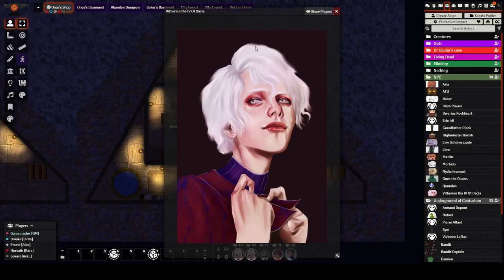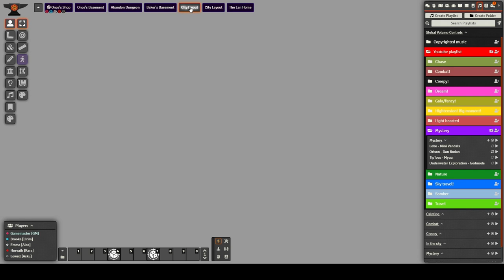Bubble world! Session 11 [ An Evening of Meetings, and a morning of struggles.]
Hello! This episode of bubble world the Gala finally occurs! Kara meets a wide cast of characters! The rest of the party took some time to themselves, Alea had a strange dream and the next morning many guests came to visit the party, causing some conflict between party members!
Music!
Rpg Battle Music Hydra
Rpg Battle Music Sand Dragon
Rpg Battle Music Clockwork Dragon
Baba yaga
The Abandoned scary Dark ambient horror music
Mysterious Adventure
Medieval Tavern music
Village Ambience
All by Alexander Nakarada!
ART!
All the actually properly drawn art that you see is from Brooke! one of the players you can find her on twitter here!
The pixel art is done by me!
Maps made with Aseprite and Dungeon painter!

For any and all advice PLEASE feel free to give it, from crediting people to any mistakes we've made along the way, criticism is more welcome then praise in my book helps me learn what to improve!

And I think I put # things down here? at the description to get to dnd people? I think? thats how youtube descriptions work right?
DND Dungeon and Dragons! IhavenoideawhatI'mdoing!